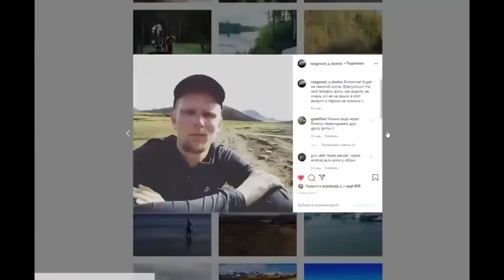3 ОШИБКИ НОВИЧКА! СПАЛЬНЫЙ МЕШОК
Самые частые ошибки, которые допускают туристы, приобретая спальный мешок.